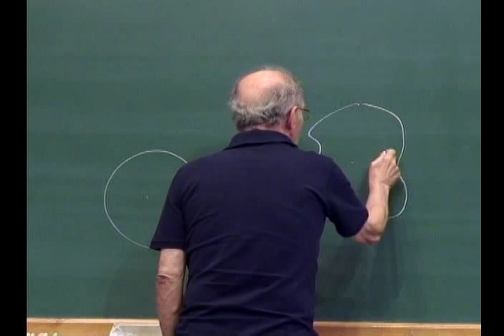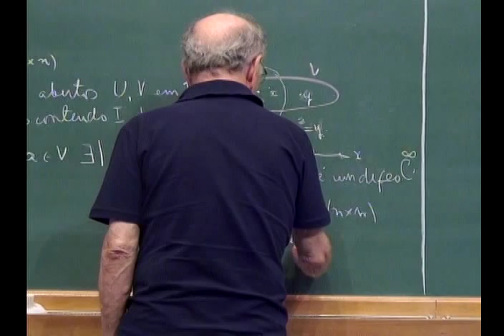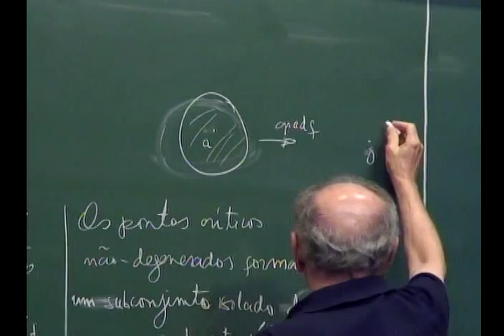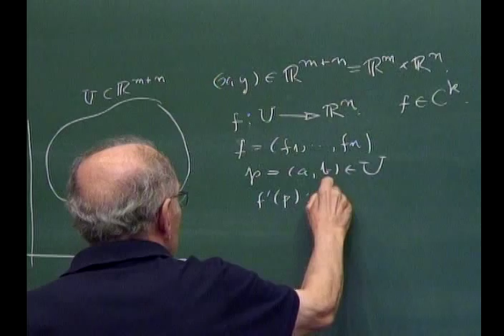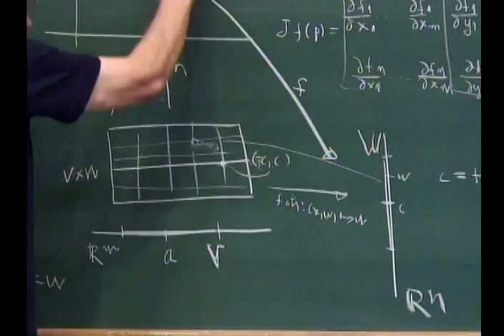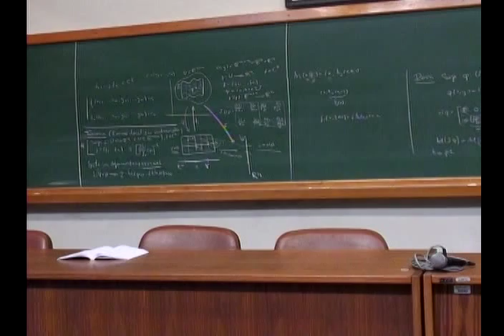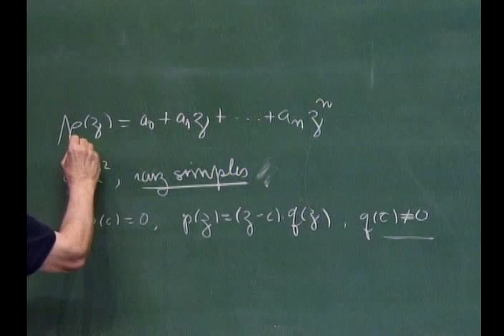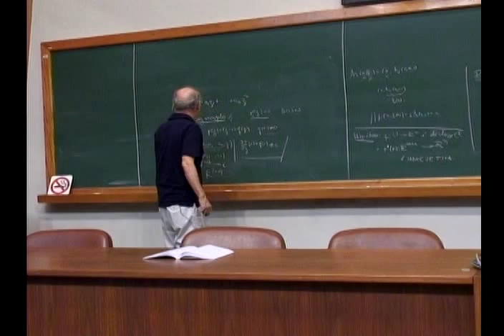Programa de Mestrado - Análise no Rn - Aula 16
Programa de Mestrado 2010 - Análise no Rn
Professor: Elon Lages Lima

Topologia do espaço euclidiano. Aplicações diferenciáveis entre espaços euclidianos. Derivada como transformação linear. O gradiente. Regra da cadeia. Caminhos no Rn. Aplicações de classe Cn : fórmula de Taylor. Sequências e séries de funções. Teorema da função inversa; formas locais de imersões e submersões; funções implícitas:: teorema do posto. Superfícies; multiplicadores de Lagrange. Integrais múltiplas. Integral superior e integral inferior de uma função limitada num retângulo. Mudanças de variáveis em integrais múltiplas.